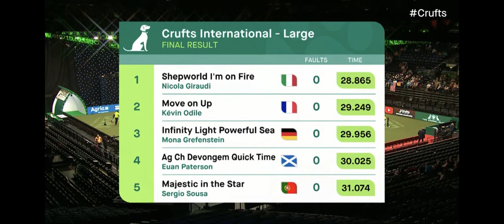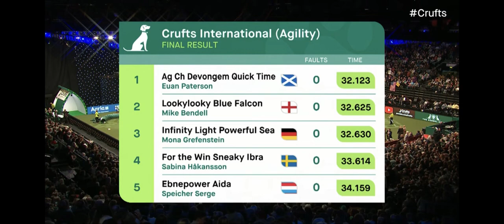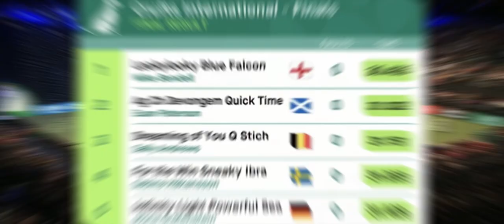✨🇬🇧 Crufts 2023 🇬🇧✨ Mona Grefenstein with Infinity Light Powerful Sea - International Invitation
Soooo proud of Sea‘s performance at Crufts! 🤎